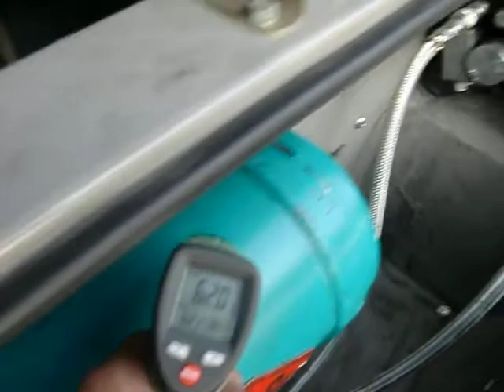Gen-Set_140kVA_engine oil filtration_diesel fuel EN590 purification.AVI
KLM Equipment Services, Schiphol Airport Amsterdam, Ground Power Unit.
Maker: Hitzinger (Austria) 140kVA Gen-Set, Deutz engine BF6M1013FC (325kW@1846rpm). Engine oil filtration and Diesel fuel EN590 purification.
Engine oil utilizing bypass filter (3micron) CJC type HDU15/25PF1. Diesel fuel utilizing off-line (kidney loop) Filter Seperator PTU15/12.